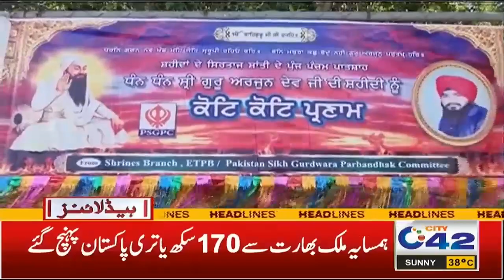5am News Headlines | 9 June 2023 | City 42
5am News Headlines | 9 June 2023 | City 42